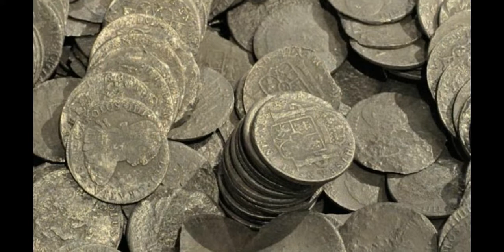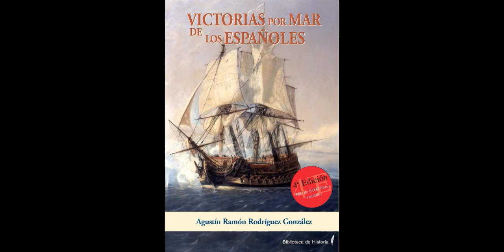Victorias por mar de los españoles.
Con Agustín Ramón Rodríguez.